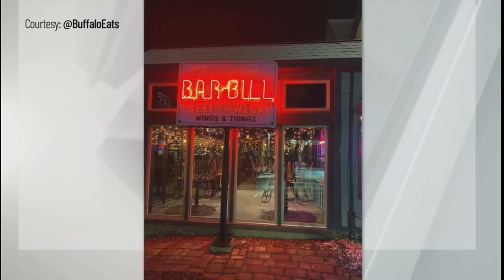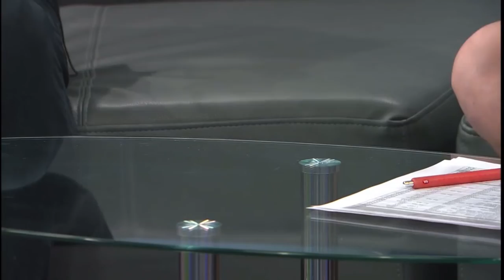Mark Goodwin discussed 2022 Best Dish in Buffalo Winner (1/31/22)